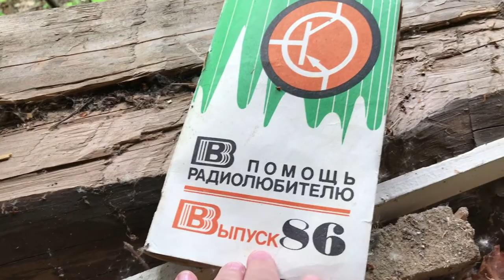Загадочный лагерь...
Привет, наш дорогой зритель! Итак, мы снова на связи и в весьма загадочной локации...Так много вопросов и так мало ответов...Заинтриговали? Тогда скорее к просмотру! Если вам нравятся наши ролики или у вас есть какие либо пожелания, то мы всегда рады вашим ответным комментариям!
В данном видеоматериале не проводятся научные исследования и никакого научного смысла авторы канала не вкладывают.
Все исследуется исключительно в личных интересах и тем оборудованием, которое стало интересно авторам канала.
Авторы канала ни в коем случае не навязывают своего мнения и взгляда на происходящее в видеоматериале.
Если вы просмотрели видеоматериал и согласились с мнением авторов канала, то это ваше добровольное решение, за которое авторы канала не несут ответственности.
Видео предназначено для лиц СТАРШЕ 18 лет и авторы канала НЕ призывают повторять увиденное, это может быть ОПАСНО для жизни.

И, дорогие дамы и господа, будьте, пожалуйста, взаимно вежливы и исключите употребление мата в комментариях, уважайте друг друга!
Предупреждение: Данное видео предназначено для частного просмотра. Копирование видео и текстовых материалов, монтаж, встраивание в свое видео, последующий коммерческий/некоммерческий показ на своем канале и публикации в других социальных сетях, возможен только при наличии письменного согласия автора канала ©ПараНОРМАЛЬНЫХ Блогеров, с обязательным указание имени автора.